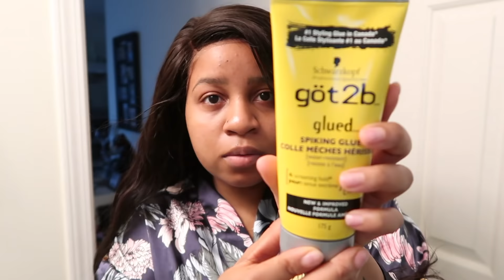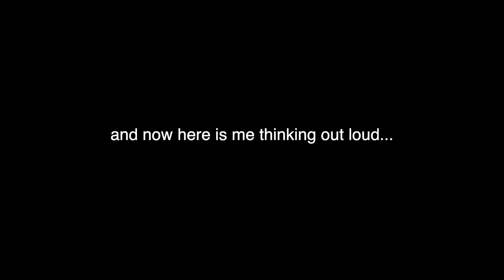watch me GLOW UP in 3 hours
Larry luxx - slowed down sessions vol 1

Yo shorty! - Prince Asare

Stupid- Abigail Asante